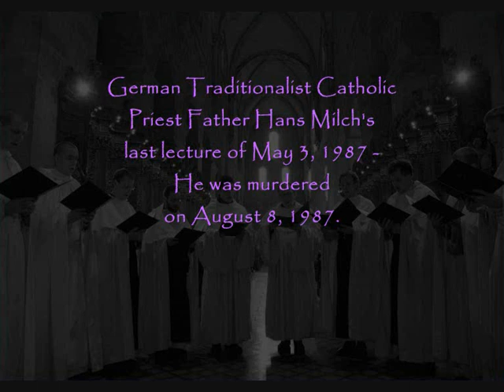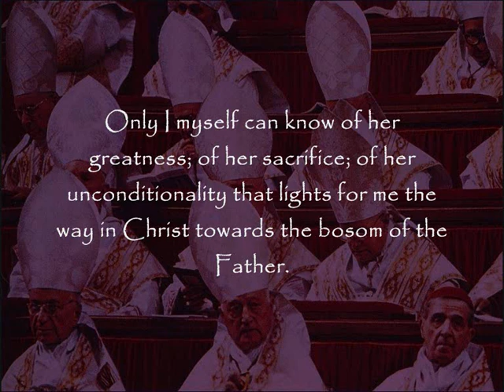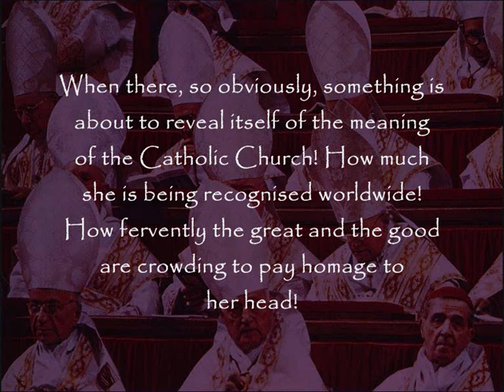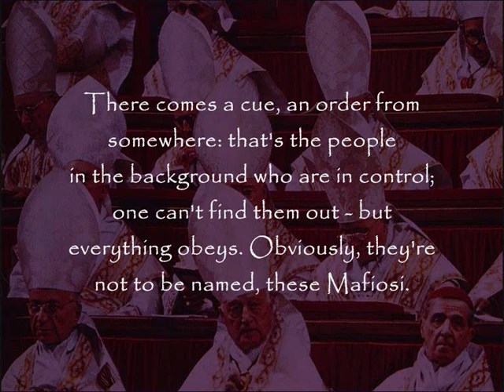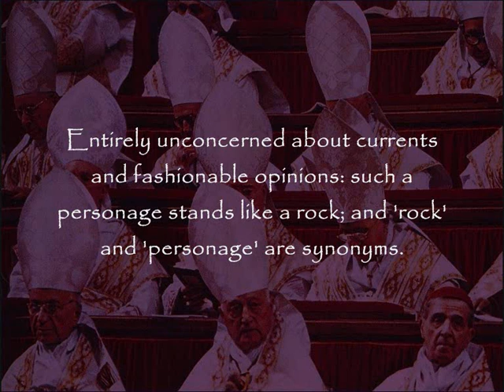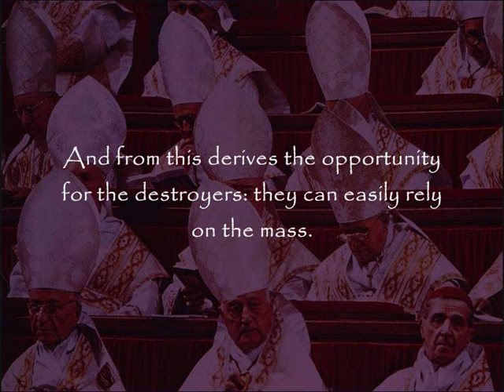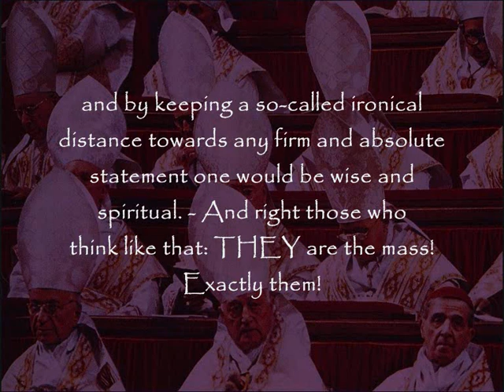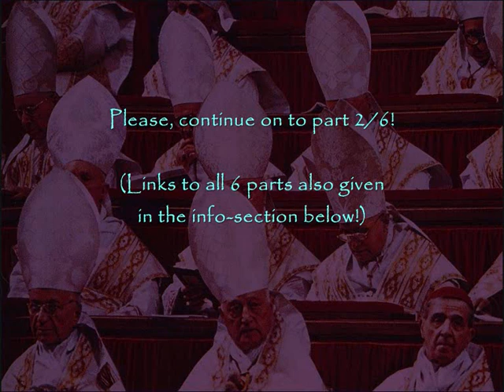The Second Vatican Council Unmasked (Part 1 of 6)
Father Hans Milch (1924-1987), Traditionalist Catholic Priest and one of the most outspoken voices against the Vatican II Masonic coup d'etat, in Germany and beyond, gave this truly historic lecture correctly titled, "Key Sentences of the So-Called Council: The Supreme Shepherd's Anti-Christian Machinations," on May 3, 1987; it was his last major public appearance: three months later, he was most horribly stabbed to death by a confused member of his church community. - Original German audio with inserted English translation.

Musical intro:

"Sub tuum praesidium confugimus,"
(i.e. 'Under thy protection we seek refuge'),
Gregorian Chant from the Feast Days of the Blessed Virgin Mary Circle of Prayer.
From the CD: "Gregorianischer Choral: Der Marienfestkreis,"
Choralschola der Capella Antiqua München, Konrad Ruhland.

Also see Father Milch's lecture of 1979 presented on this channel: "The Imminent Fall of Europe - The Church: Sole Authority for Possible Rescue" (31 min.):

Literature:

Papal Encyclicals by the pre-Conciliar Popes urgently warning of modernism, socialism/communism, and Freemasonry:

LEO XIII:
Quod Apostolici Muneris - On Socialism (1878):

PIUS X:
Pascendi Dominici Gregis - On the Doctrines of the Modernists (1907):

PIUS XI:
Divini Redemptoris - On Atheistic Communism (1937):

PIUS XII:
Humani Generis - Concerning some False Opinions Threatening to Undermine the Foundations of Catholic Doctrine (1950):

MARCEL LEFEBVRE: I Accuse the Council; Angelus Press, 1998
PIERS COMPTON: The Broken Cross: The Hidden Hand in the Vatican; Spearman Books, 1983; read online for free
RAMA P. COOMARASWAMY: The Destruction of the Christian Tradition [orig. 1981]; World Wisdom, 2006; read online for free